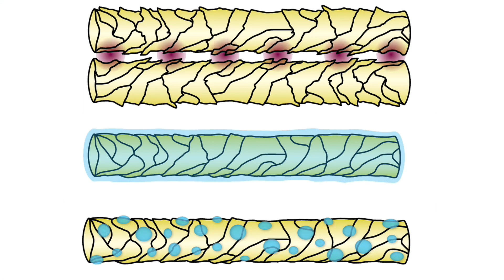Schoeller gewinnt den Vorarlberger Innovationspreis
Eine unabhängige Fachjury hat zu 13. mal den renommierten Vorarlberger Innovationspreis verliehen. In der Kategorie „nachhaltige Produktion" ist Schoeller mit seiner richtungsweisenden EXP 3.0 Ausrüstung der diesjährige Gewinner. Ein toller Erfolg für diese revolutionäre Innovation.
Mit EXP 3.0 löst Schoeller das Jahrzehnte alte, weltweit eingesetzte, Hercosettverfahren schrittweise ab. Die Ausrüstung der Wolle bewirkt, dass die zur Verfilzung neigende Wolle waschmaschinen geeignet ist. Im herkömmlichen Hercosettverfahren wird dabei Chlor eingesetzt. Mit EXP 3.0 steht nun ein völlig neuartiges und Umweltfreundliches Wollausrüstverfahren zur Verfügung. Die guten Wascheigenschaften und Pflegeeigenschaften bleiben mit EXP 3.0 erhalten. Es kommt jedoch kein umweltkritischen Chlor zum Einsatz. Seine Umweltverträglichkeit und Nachhaltigkeit geht sogar so weit, dass es nach den strengen ökologischen Standards von GOTS und  Bluesign zertifiziert ist. Damit ist EXP die erste Wollausrüstung weltweit, die diese beiden Standards erfüllt.